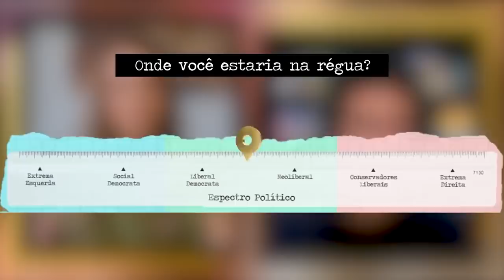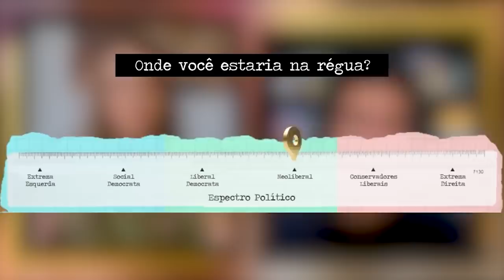Liberal odeia pobre? Live com Gabriela Prioli